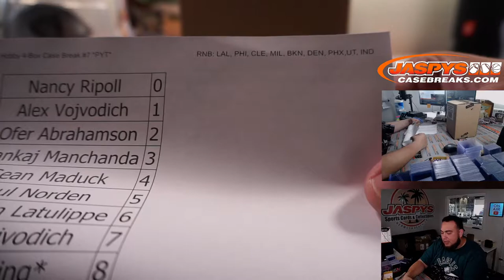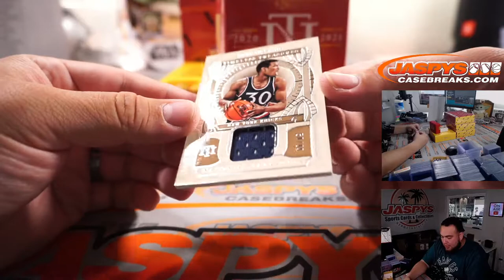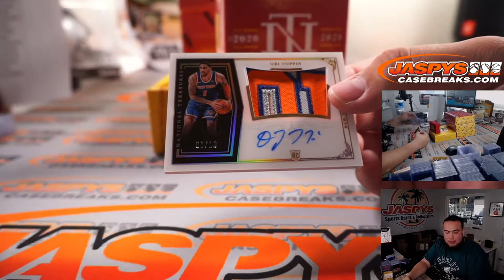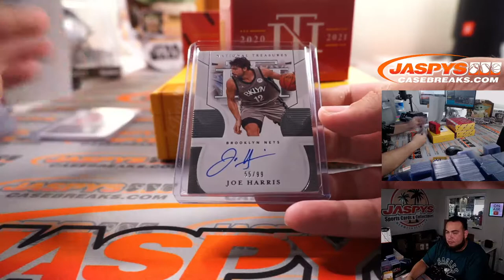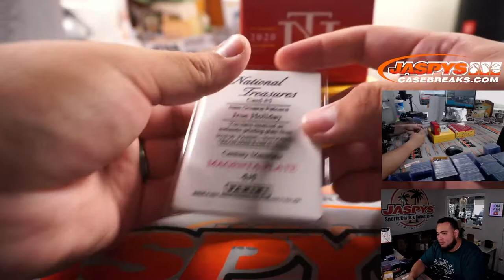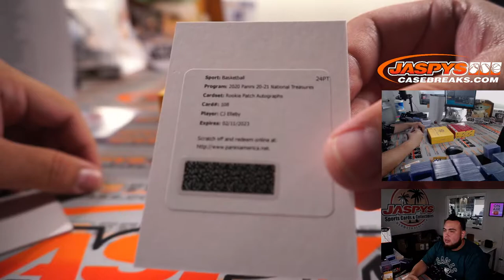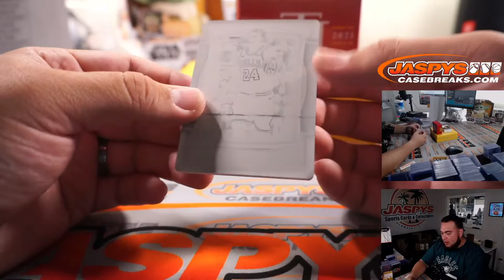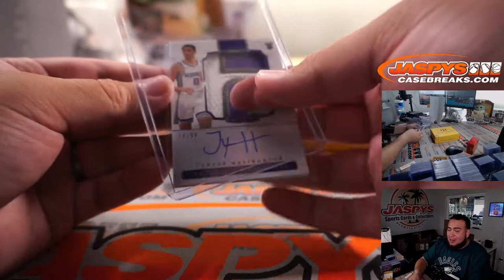Fri. 8/13/21 - 2020/21 Panini National Treasures Basketball Hobby 4-Box Case Break #7 *PYT*